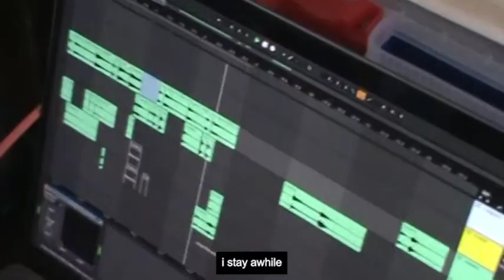Alex Banin - New Recording 831 (visualizer)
New Recording 831 written by Alex Banin
Guitar Max Vossberg
Recorded Aly Lakhani
Mastered Joshua Pleeter

video by Alex Banin

Lyrics
i stay awhile, in this mood of mine
i don’t know what the best thing for me is
in memories, indulge myself
until u feel like a daydream i had
i know u had to leave
but why’d you have to leave me
with your nicotine addiction?
you don’t tell me how to feel no more